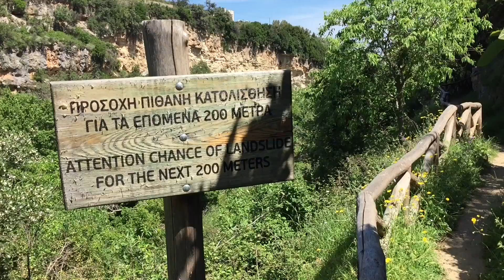Природа Крита: Прогулка по Ущелью Мили | Myli Gorge walk around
В поисках природных достопримечательностей мы отправились в ущелье Мили (Mili Gorge), прихватив с собой пятимесячного младенца в рюкзаке-переноске